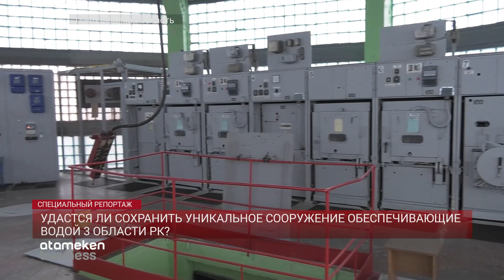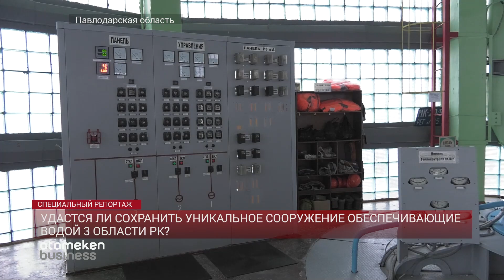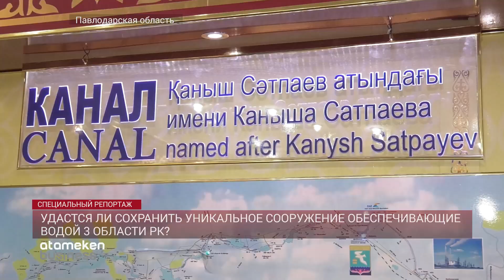Удастся ли сохранить уникальное сооружение обеспечивающие водой 3 области РК? / Специальный репортаж